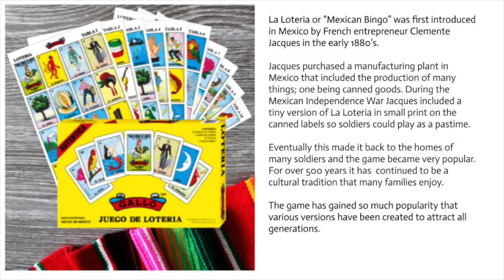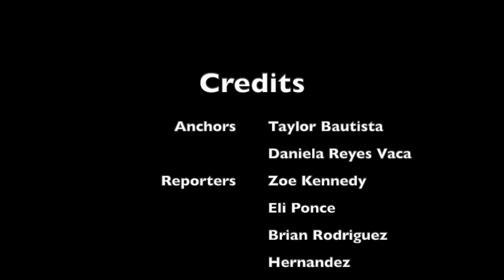TNN Episode 3, Season 5, September 18, 2023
This is episode 3 of season 5 of TNN. It aired on Monday, September 18, 2023.